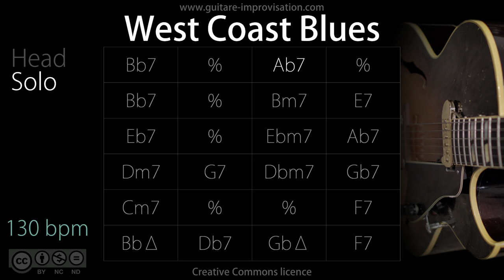West Coast Blues (Jazz/Waltz feel) 130 bpm : Backing Track